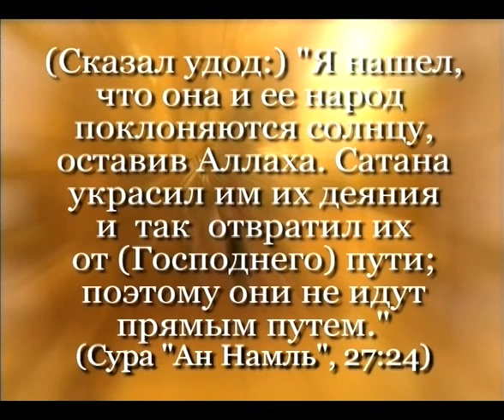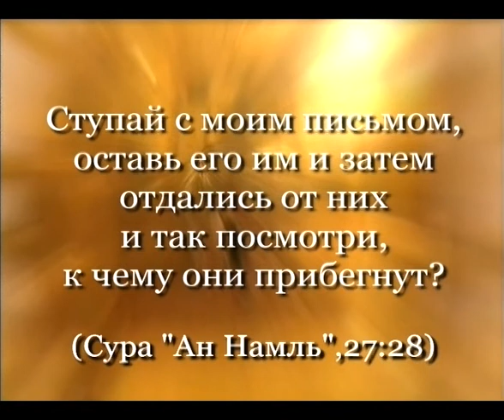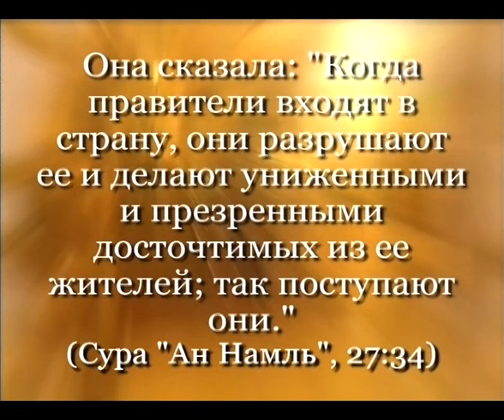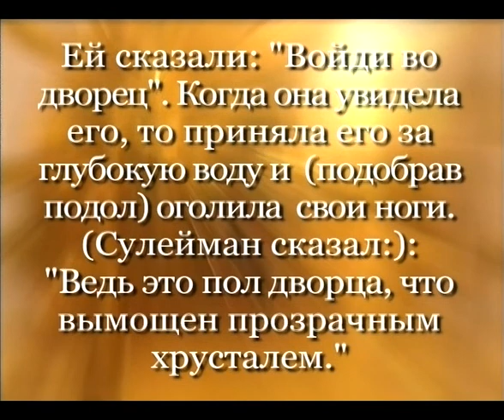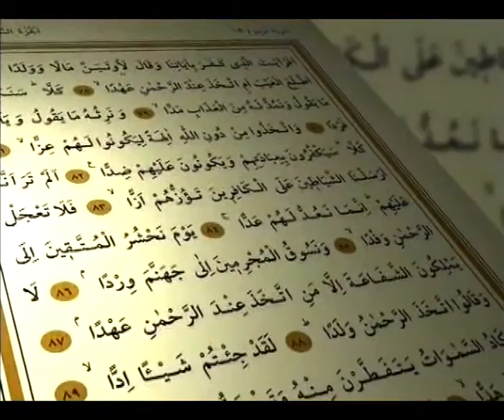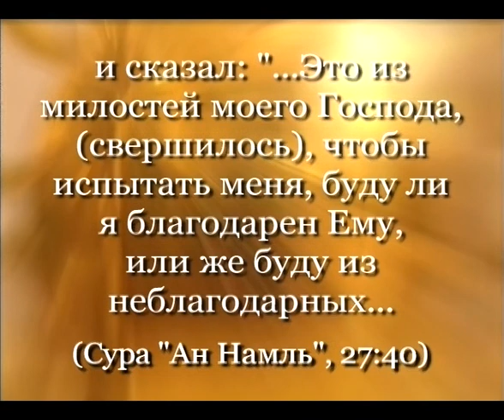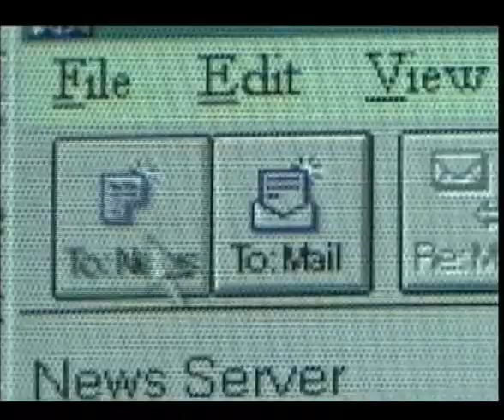ПРОРОК СУЛЕЙМАН СОЛОМОН, мир ему - 3/4